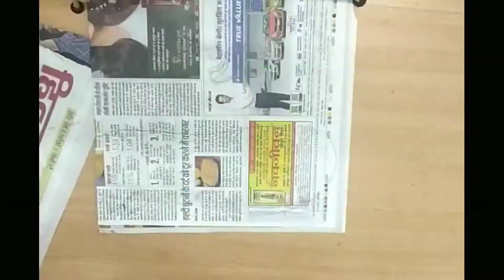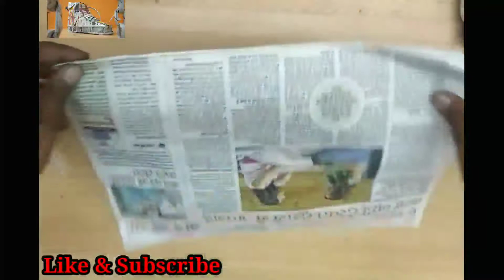How to make shoes | पेपर से जूता बनाये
I love paper sculpture personal DIY touches to ordinary things. It makes everything a little more unique and special.  So now I have  decided to give them a little make over with newspaper  .I love paper sculpture.
One of the first design thinking challenges we did this year used newspaper and tape. Students were randomly assigned to groups and asked to "Create a nice looking pair of shoes that a person can put on and take off (like your regular shoes) and walk across only room in."
History of paper art👇
The art of folding paper, Origami, was invented in Japan in the 6th Century but strictly reserved for ceremonial purposes. It was more than 1000 years later in the 17th Century that Origami began to be done for entertainment, which quickly spread in popularity to the rest of the world.
Use material-
-Old newspaper
-Gum
-Scissor
Use music Amazing music in this site

Step by step paper shoes
best out of waste
newspaper craft
how to make easy craft

National Institute of Fashion Technology
National Institute of Design,
Design school in Ahmedabad, Gujarat